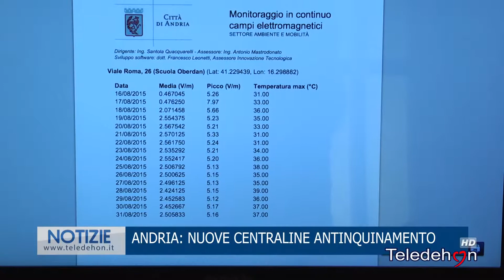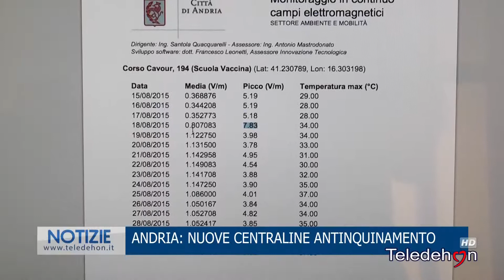ANDRIA: NUOVE CENTRALINE ANTINQUINAMENTO